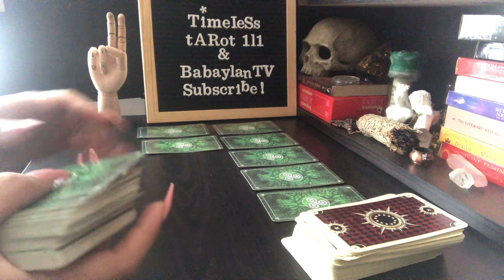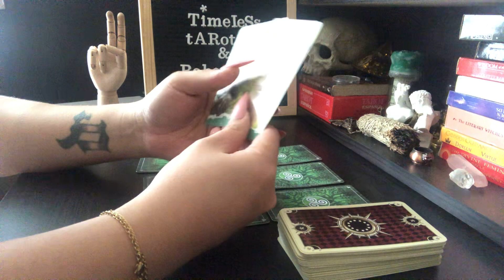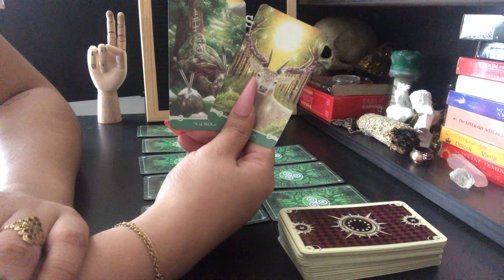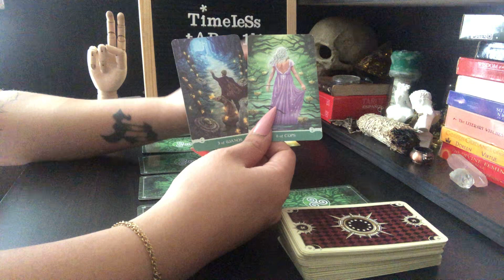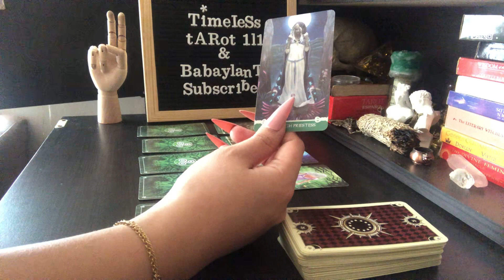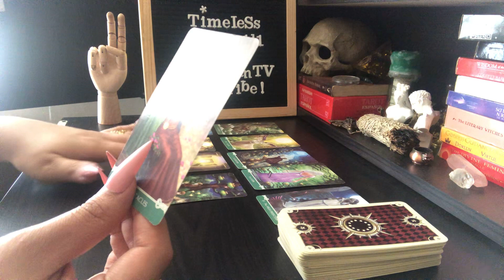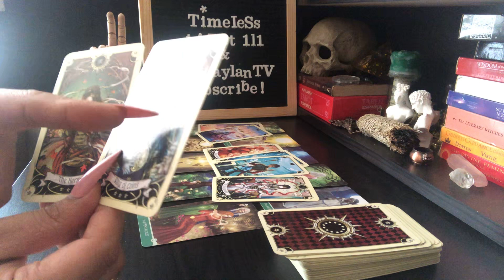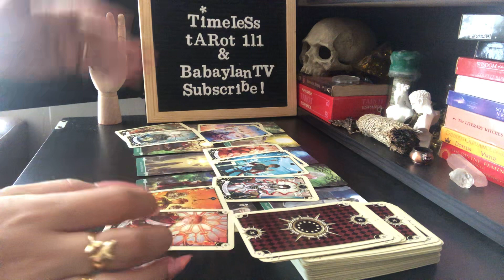PISCES “OMG! THEY ARE ALREADY ENLIGHTENED” | TAROT READING